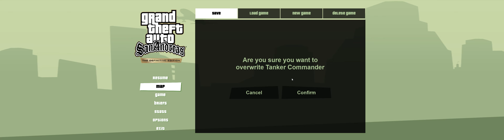[GTA: San Andreas DE] Trucking - Mission 4